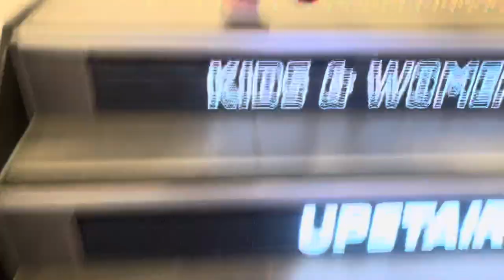MEETING NBA PLAYER JOSH GIDDEY | went to sydney to see him!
I MET ONE OF MY FAVOURITE NBA PLAYERS, JOSH GIDDEY!!

hey! ya! it's yani! thank you so much for watching! really appreciate y’all 🤍 hope you’ll like and subscribe! i love y’all! stay safe everyone! see you on the next video! mwaphs

Special thanks to Throwback Store in Sydney for making this happen! (& to kuya who gave us a ticket!!) 22/04/2022